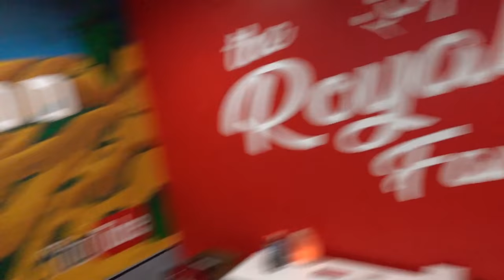YOU WON'T BELIEVE WHAT I DID! **PRANK ON PIPER ROCKELLE** | The Royalty Family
What's up Royalty Fam! Today, You Won't believe what I did! Prank on piper Rockelle! We did a Funny prank on PIPER ROCKELLE, it was the best prank ever!! Ferran, Ali & Andrea pranked piper Rockelle so good, YOU DON'T WANT TO MISS THIS!